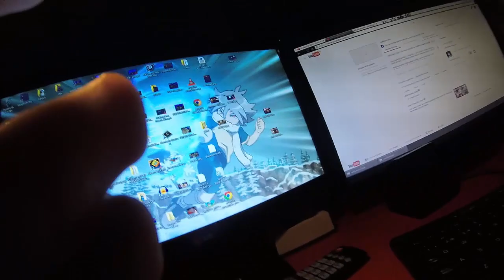¡ TERCER DÍA ! ¡ MUY TOP ! ¡ INCREÍBLE EXPERIENCIA EN FAMILIA ! | El diario de Gavi .